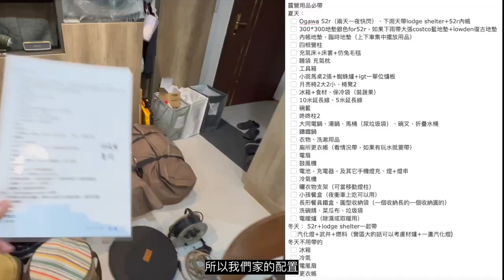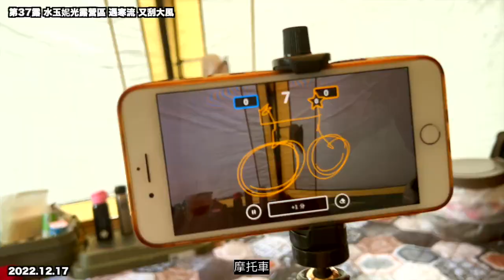如果有露營傳送門/水玉妮光營區遇見霸王寒流/經歷了寒冷狂風暴雨的冬季露營/全靠武井501A煤油汽化暖爐ogawa 52r+Lodge shelter 『James露Camp#37』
第37露水玉妮光營區，遇見霸王寒流，經歷了今年第一個寒冷狂風暴雨的露營體驗，這種氣候下原本應該會是一個很糟糕的露營，沒想到這一次是這麼的悠閒舒服，就好像出門下雨要帶雨傘一樣
冬天露營有以下這些東西保證玩得很愉快。
大客廳：因為室內待的比較久，空間大很重要
小電暖爐：內帳睡覺用的
好的睡袋：這次外面7度，睡覺沒開電暖器，有好的睡袋，電暖器也只是備著放心一點
大地墊：室內空間想躺就躺，不用擔心碰到土
煤油暖氣：市面上有很多種，一點下去室內溫度真的有差，外面7度，裡面22～24度，全靠武井501A煤油汽化暖爐。

露後回顧：這次37露，我加了從電視就能直接穿越到營區露營，回家也是一樣，這應該是露營人都會想像過的一種特殊能力，我利用製片來完成這個想法，我還蠻喜歡的，另外引起我是不是乾脆來認真經營這個頻道，2022年12月24日週六 我想了很久頻道名稱，我這麼愛露營，乾脆姓氏都改『露』好了，朋友們也都習慣叫我James，所以就叫『James露』好了，順便把過去與露營相關的影片都隱藏，保留露營影片，發現過去影片都是片段式的，鏡頭還很搖晃，我幾乎是每次露營結束把手機裡拍到的內容結合起來僅此而已，與老婆討論過後今後我們會固定一週露營一週休息，所以至少兩週會更新一次露營影片，我也會確保使用穩定器，然後多介紹露營裝備，營區介紹，避免一下在煮飯下一秒已經晚上了，我會盡量交代一下我們在幹嘛，認真一點經營這個頻道，當個露營youtuber吧。

75露車露後回來看自己：
這一露是我往後經常會提到的一次露營
我會認真經營頻道居然是因為Max爸爸的一句話...
2023年我是一個月兩更新影片
根本說不上來是合格youtuber
只能算是練習當youtuber的一年
2023年年底在辰境森林大家許了2024年願望
我要一週一更
就從2024年露營車環島開始我就一週一更